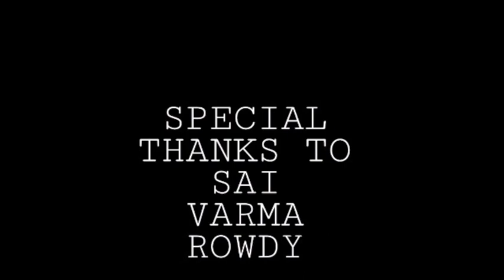Who are you//cover song by sandy //one innokadini mahesh babu